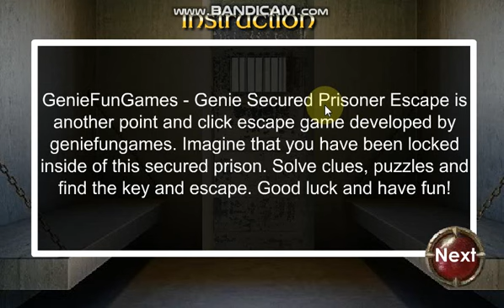Genie Secured Prisoner Escape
GenieFunGames - Genie Secured Prisoner Escape is another point and click escape game developed by geniefungames. Imagine that you have been locked inside of this secured prison. Solve clues, puzzles and find the key and escape. Good luck and have fun!